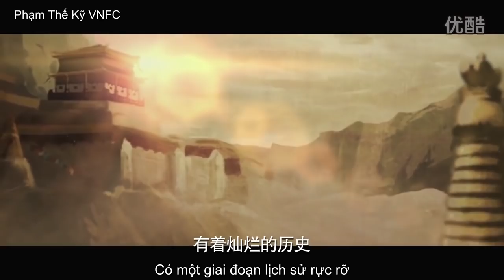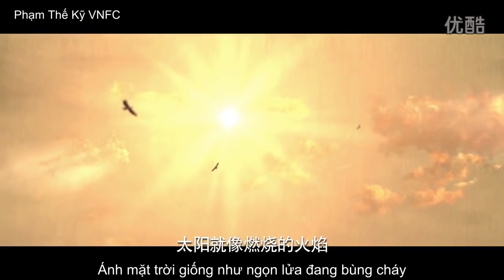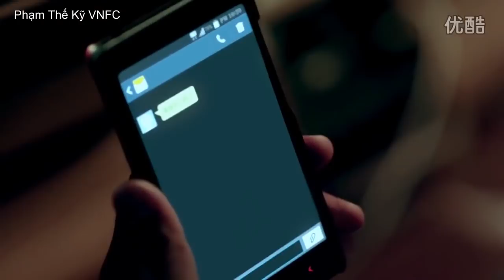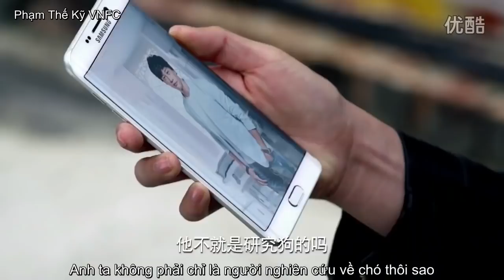Mật mã Tây Tạng tập 1 Vietsub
Diễn viên : Phạm Thế Kỹ , Hà Nhuận Đông, Lý Thuần
Vietsub được thực hiện bởi Phạm Thế Kỹ VNFC